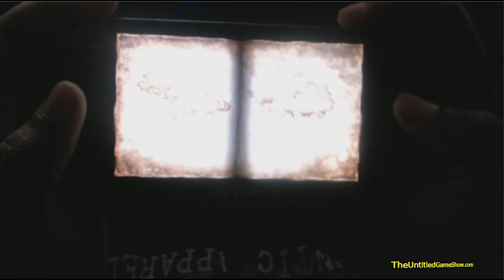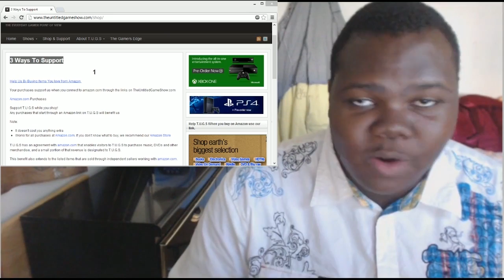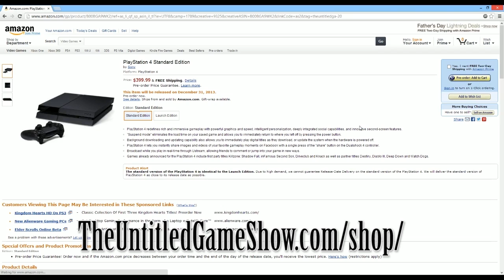ISH i'm playin: damn carnivorous slime Soul Sacrifice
ISH i'm playin child of monster

(Use Code G1GKO) on your iOS or Android device to get awesome apps for FREE & rewards such as Amazon Gift Cards!